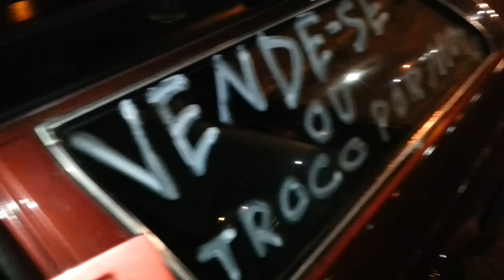Depois da Pizza ...Conheçam a Famosa "MOCINETI" !!!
Pois é Galera, estavamos felizes e saltitantes,uhashuasuhashu barriguinha cheia de pizza, indo pro "chopi centis" dar um role e de repente ... a "MOCINETI" ferrou com o Passeio da Galera!! kkkkkkkkkkkk
Praga do Infeliz do Mirto Loco!